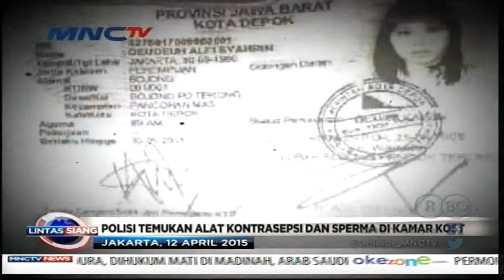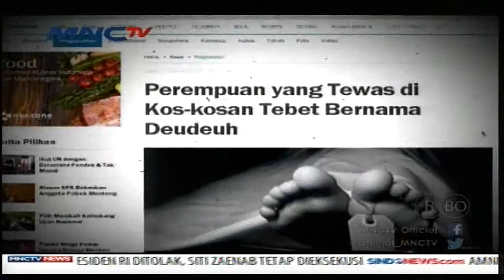Misteri Kamatian Dedeuh - Lintas Siang (15/4)